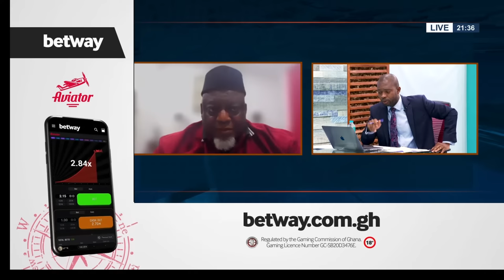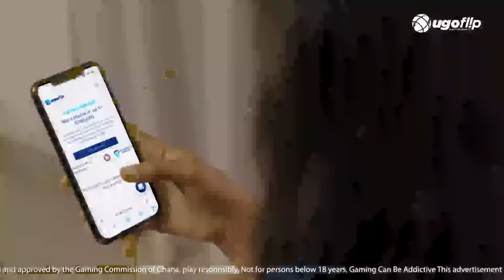Individual bondholders and the debt exchange: The state of play